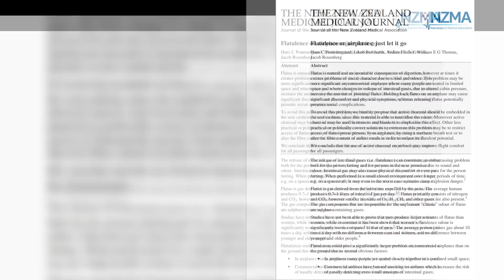Científicos en Nueva Zelanda explican porque sufrimos de flatulencia mientras estamos en un avión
Hemos sabido durante mucho tiempo que mientras volamos sufrimos de algo que nos puede hacer pasar una vergüenza – la flatulencia. ¿Pero por qué? Ya en 2013, un puñado de científicos olfateó la respuesta.

Un artículo publicado recientemente en el New Zealand Medical Journal explica por qué, y toma nota de lo que ya sabemos:

"Contener los gases en un avión puede causar un gran malestar y síntomas físicos, mientras que la liberación de estos potencialmente presenta complicaciones sociales."

Es simple física, explicado por la ley de Boyle. En pocas la ley establece que, dada una temperatura constante, el volumen de un gas y la presión ejercida tienen una relación inversa. Cuando se alivia la presión externa en un gas, el gas se expandirá, y viceversa.

Pero volvamos a los pedos. A medida que un avión sube a la altitud de crucero, la presión de la cabina se reduce ligeramente, esto permite que el volumen de su gas atrapado en los intestinos se expanda hasta un 30%. Esto crea presión y, bueno, tiene que ser puesto en libertad de alguna manera.

Y los autores del articulo dan un consejo, déjenlo salir, porque no es saludable retenerlo… ¿pero que pensara la persona al lado?.